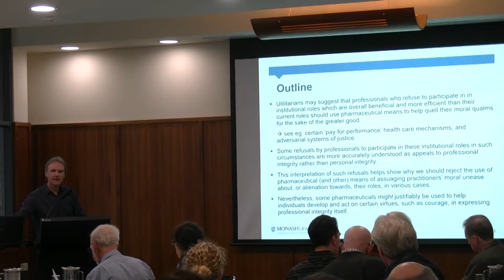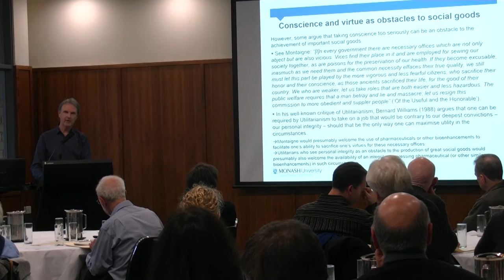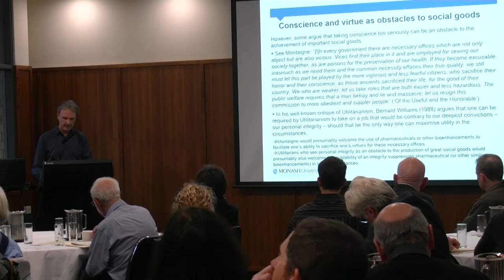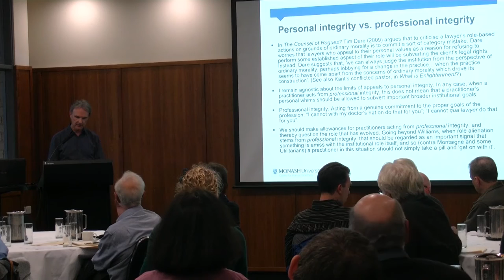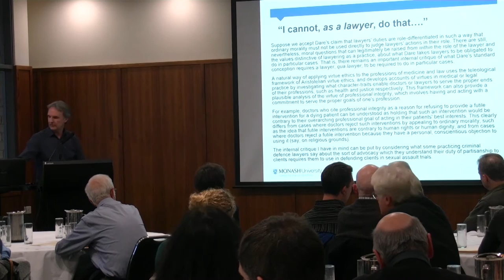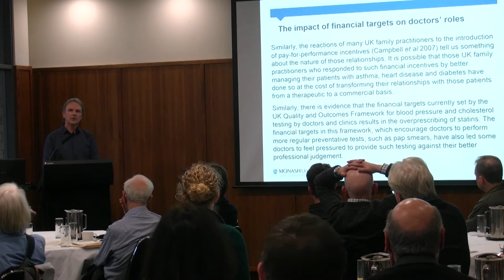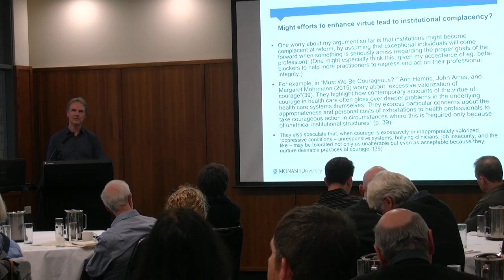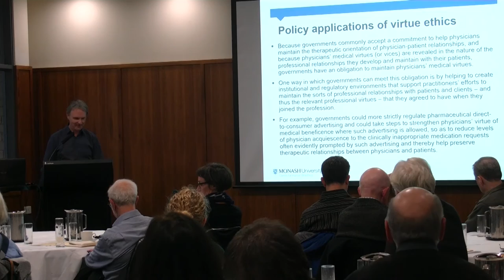Justin Oakley - Personal Integrity, Role Alienation, and Utilitarian Moral Enhancement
Justin Oakley, Monash University: Personal Integrity, Role Alienation, and Utilitarian Moral Enhancement

Conference: "Human Enhancement: Destiny or Disaster?"
The prospect of enhancing human mental and physical abilities above normal limits has been enthusiastically embraced by several leading bioethicists and philosophers. However, many people are alarmed by the thought of humans being able to enhance themselves, fearing that this ability may be misused. In this conference leading philosophers and bioethicists come together to discuss whether or not human enhancement is the destiny we should embrace or a potential disaster we should avoid.

Held at the University of Melbourne and hosted by the Centre for Applied Philosophy and Public Ethics (Charles Sturt University and the University of Melbourne) and the Oxford Centre for Neuroethics (University of Oxford).
‘Human Enhancement: Destiny or Disaster?’ was on Friday 3 July, 2015.
Convenors: Steve Clarke, C.A.J. Coady, Julian Savulescu, Alberto Giubilini and Sagar Sanyal.